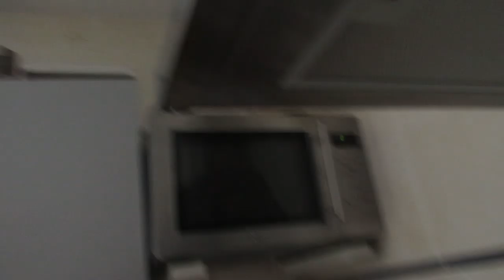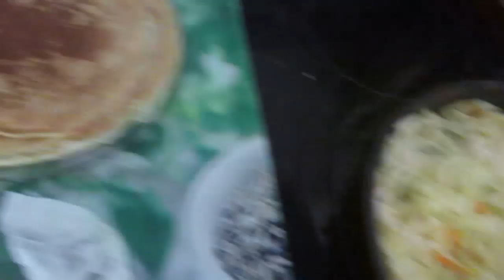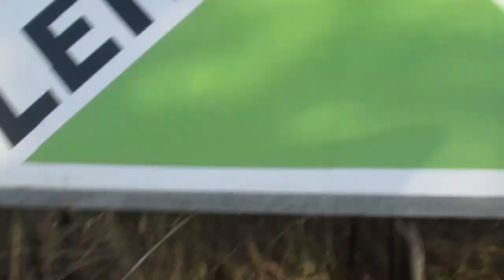Людей не жалко, а их -да .😥Прорвало. 😜Кулинарный день.🥘🍲🥪 ИСПАНИЯ Влог